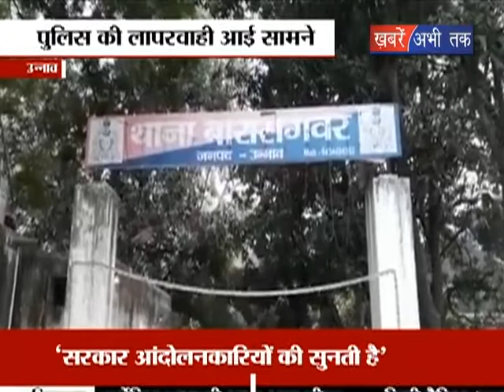मासूम की गुमशुदगी का मामला || Khabrain Abhi Tak Live